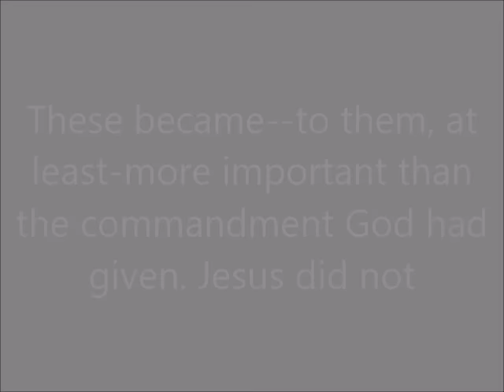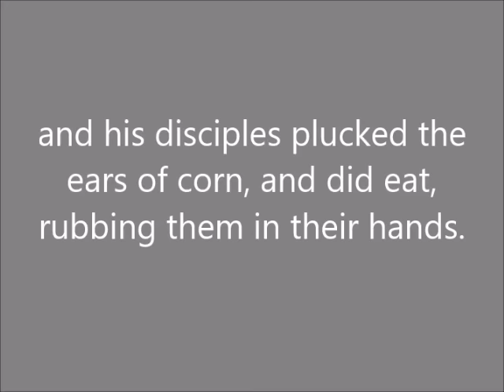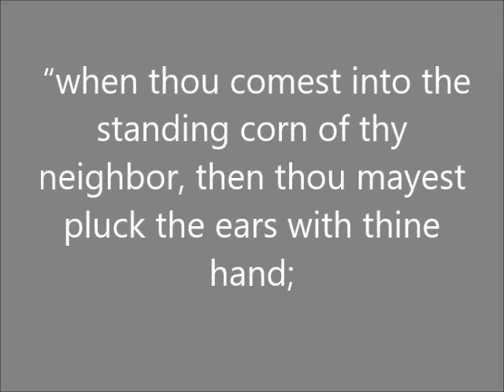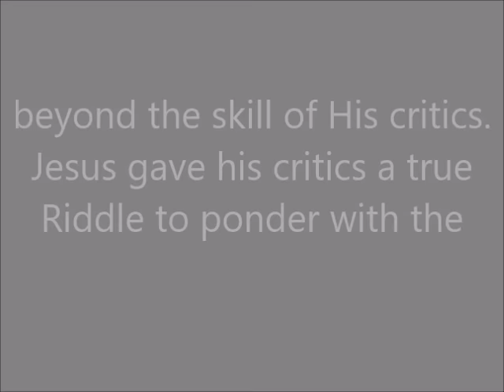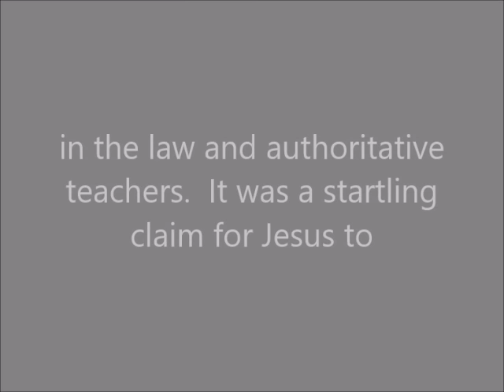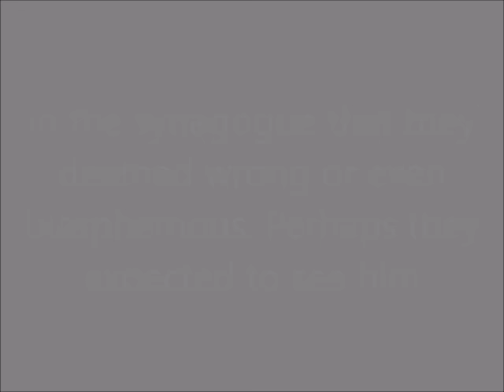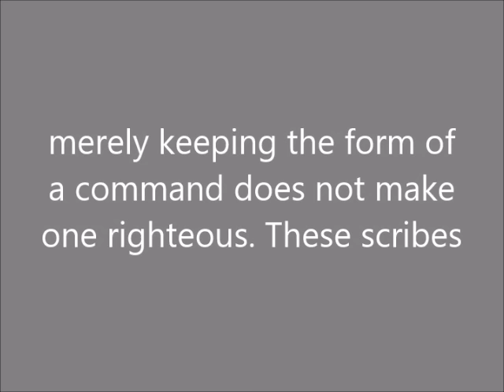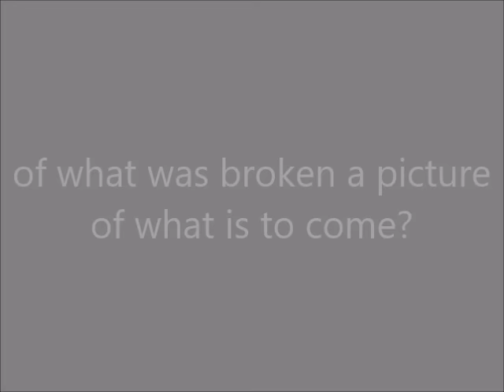Sunday School Lesson (April 21, 2024) Healing On The Sabbath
Haven of Rest M. B. Church Presents,
Union Gospel Press' Sunday School Lesson #8,
Lesson is Entitled:  Healing On The Sabbath,
Lesson Text Comes From: Luke 6:1-11,
Date:  Sunday April 21, 2024,